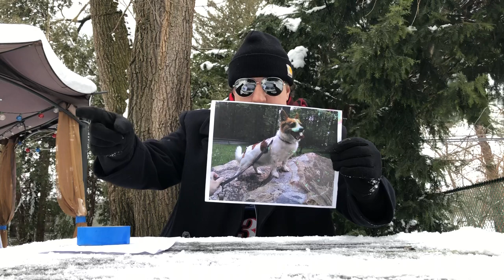Get Photo Blanket - Such a Great Way to Honor Your Pet / Loved One